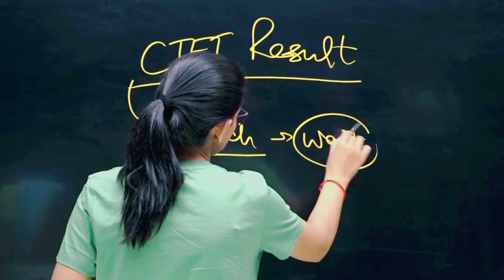Important Information about CTET Result by Himanshi Singh